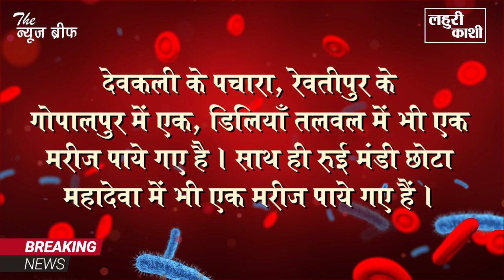Ghazipur : पुलिस अधीक्षक को भी हुआ कोरोना, बच के रहना रे बाबा ...